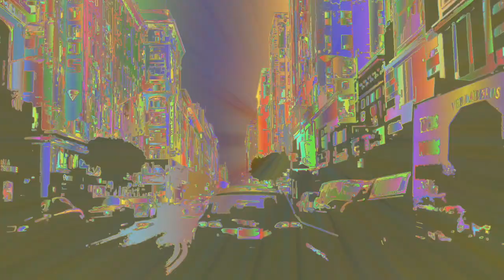Cow.........Get Down With Ya Guru !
Get Down With Ya Guru !

Taken From Cow's New Album
"Volume Switch On"
C Boxall & Boxall
P Cow Music 2020